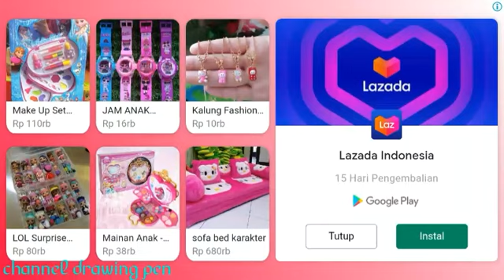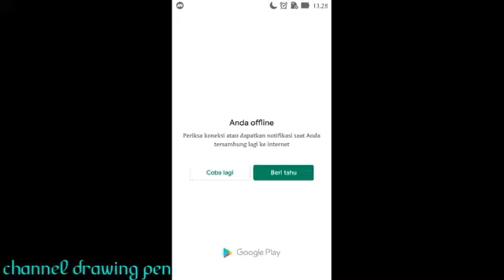Bermain Bersama Princess Pony World ~ Kuda Pony ~My Little Pony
mari bantu kuda pony besrih bersih dan masih banyak yang lainnya,jadi  yuk simak video nya bersama sama.

Terimakasih banyak